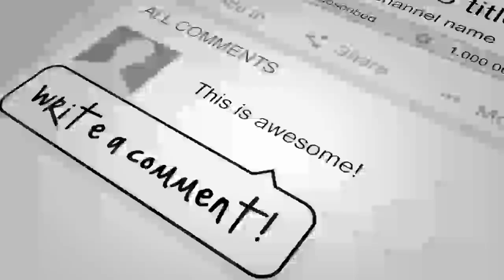قشون بزرگ مهاجم در آستانه یی دومین تعرض به پنجشیر